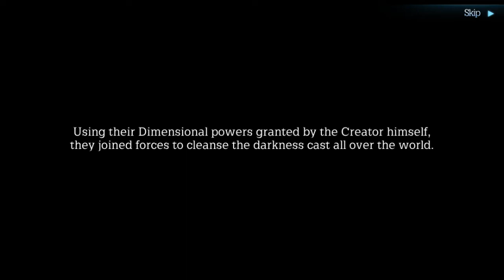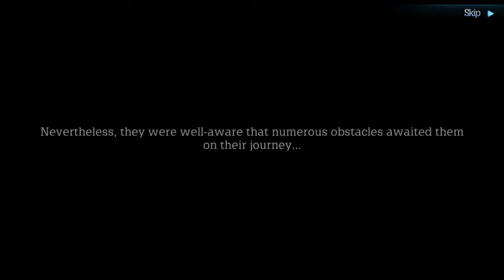Elune Early Access Gameplay | Mobile Game | Yo These Animations Tho!